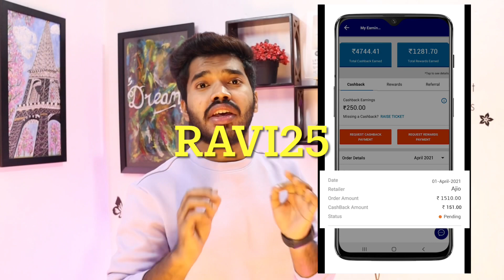5 EPIC Things To Do When You Are BORED | In Telugu | Ravinder’s Fashion